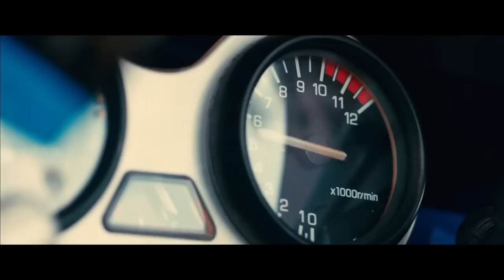[Official Trailer] - MAT MOTO ( SKOP Production )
Arahan Pekin Ibrahim

Saksikan dipawagam 14 Januari 2016 !

Kami Mat Moto Bukan Mat Rempit .